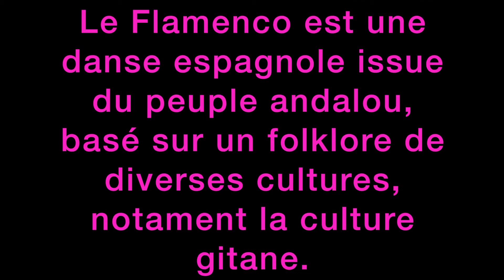DECOUVERTE & INITIATION FLAMENCO COLORS’LATINO AUXERRE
14b rue renan Auxerre
cours de salsa bachata